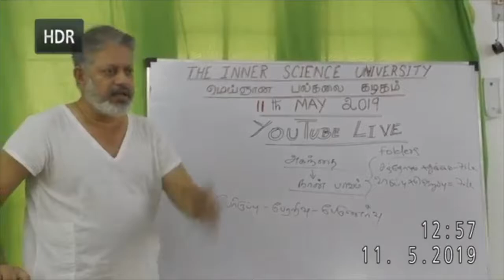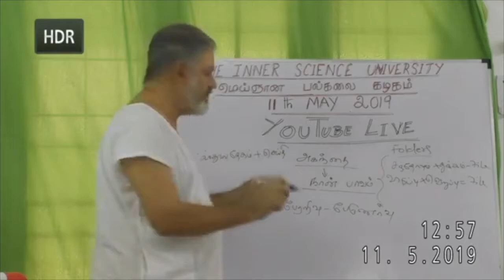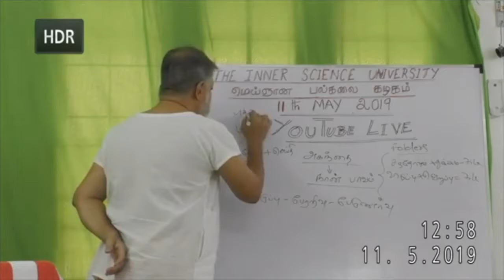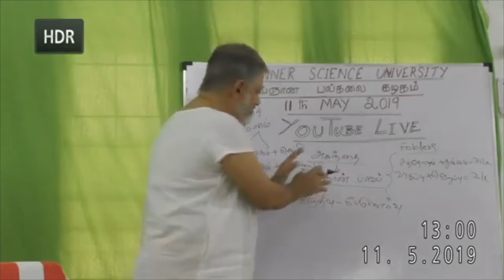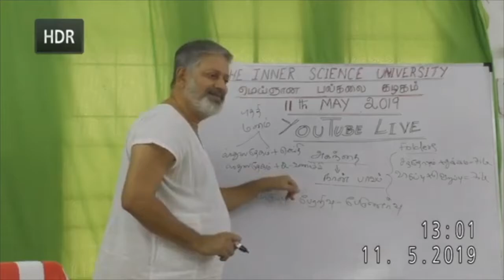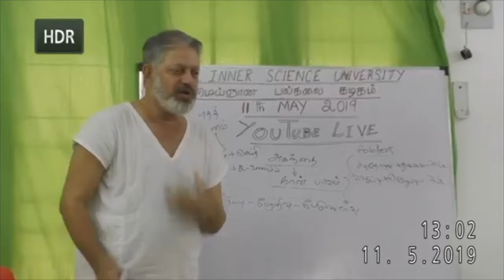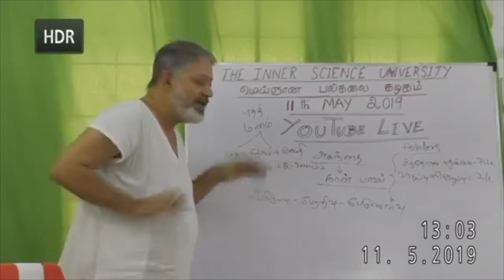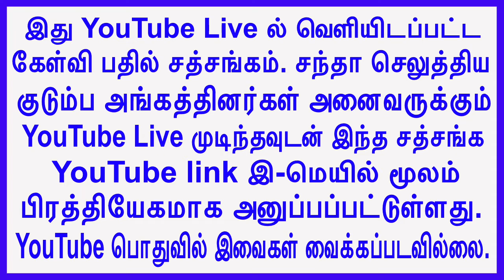(p-52)நானற்ற தியானப் பார்வை நுணுக்கங்கள் Crucial points about the Inner Gaze of I-am-less Meditation